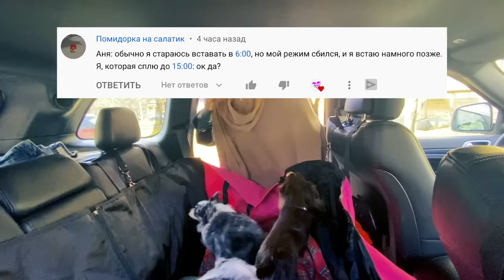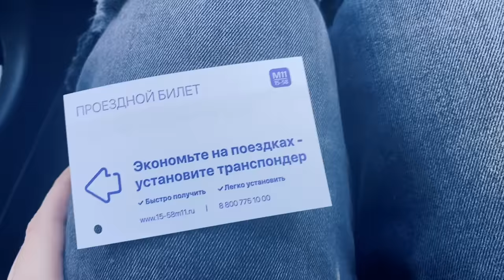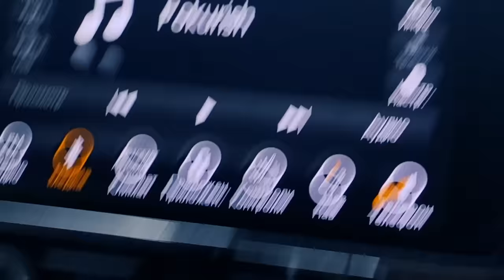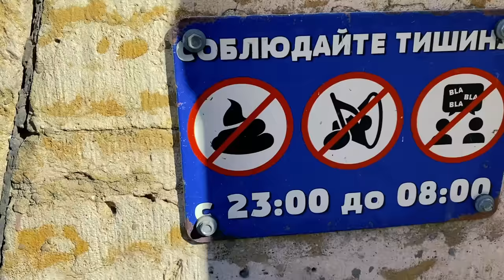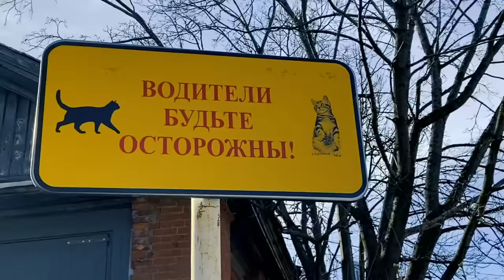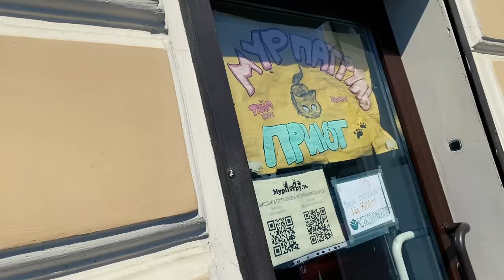СОБАКИ НА ПЛЯЖЕ! МИША ВПЕРВЫЕ ВИДИТ МОРЕ! НЕДЕЛЯ В ПОЕЗДКЕ С СОБАКАМИ ВЛОГ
Привет, я Anny Magic и у меня есть кошка Киса Алиса, собаки Софи и Эйван, Миша и Юми Чу другие домашние животные: муравьи, улитки. На моем канале не только питомцы и наша жизнь, но и путешествия, а ещё есть полезные советы, лайфхаки и проверки лайфхаков для животных, разные обзоры товаров, распаковки посылок и другие рубрики!